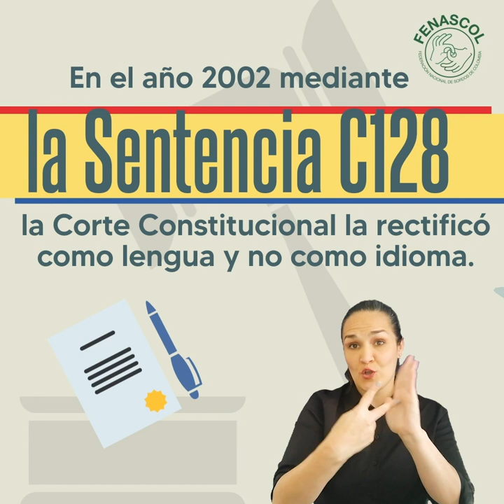Día Nacional de las Lenguas Nativas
¿Cómo ha sido el reconocimiento jurídico de la Lengua de Señas Colombia?

Luis Miguel Talel Hoyos, Abogado Constitucionalista, aporta este resumen que les compartimos en el marco de la Conmemoración del Día Internacional de la Lengua Materna, Día Nacional de las Lenguas Nativas.

En FENASCOL, trabajamos por la investigación, protección y promoción de la Lengua de Señas Colombiana- LSC.